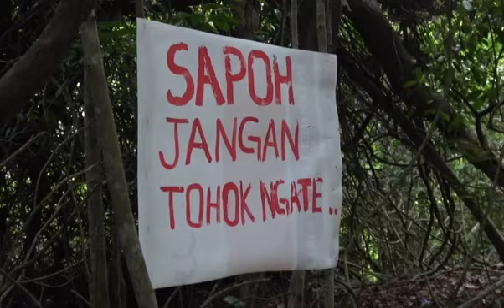AWANI - Terengganu: Kerajaan negeri pantau destinasi berpotensi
AWANI - Terengganu: Kerajaan negeri pantau destinasi berpotensi. Laporan berita dan kupasan isu setiap negeri-negeri di Malaysia.